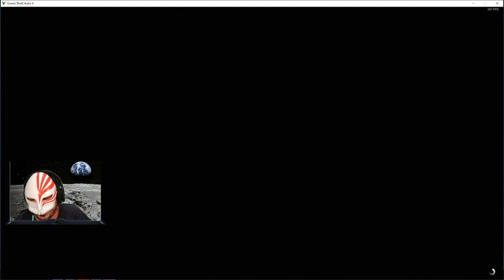VAI PASSAR NÃO, SEM VACUO PRA VOCÊ KKKKKKKKKKKKKK I HEITIR